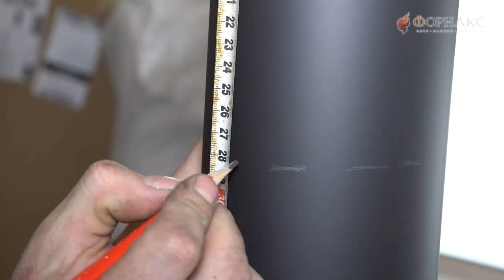Монтаж печи-камина и дымохода через крышу в деревянном доме.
Установка печи-камина в деревянном доме своими руками  это хлопотное занятие, но только не в том случае, если речь идет о современных металлических моделях. Обычно на их сборку и монтаж уходят считанные часы, после чего можно сразу разводить огонь.